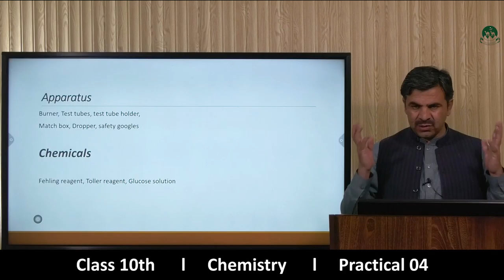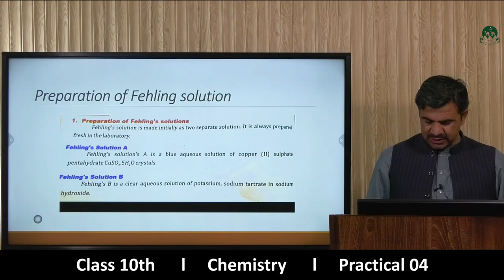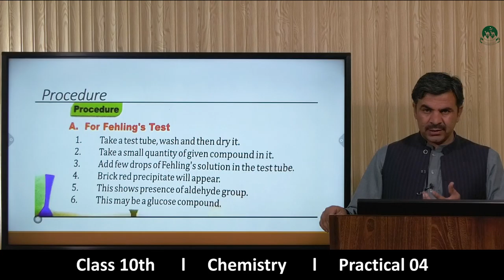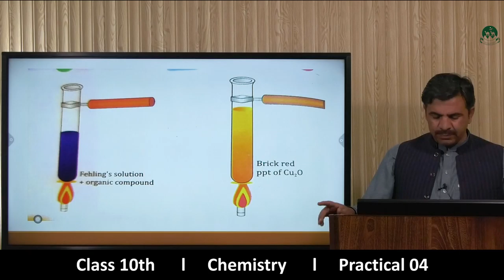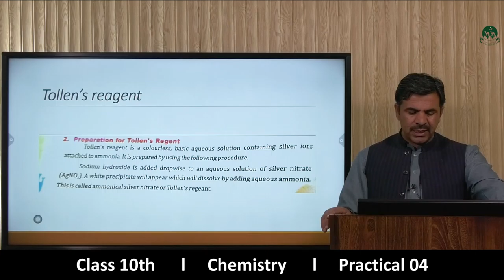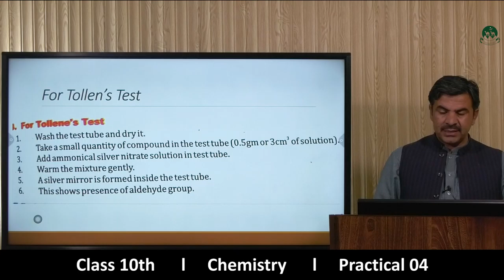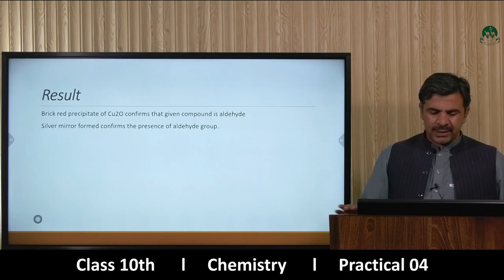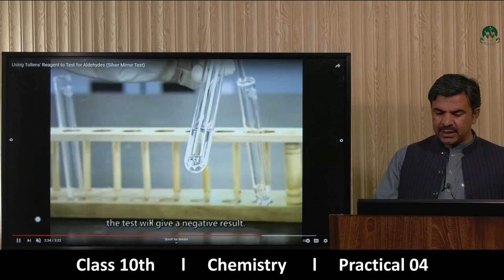Secondary Class 10th Chemistry : [Practical 04]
Please watch all videos of the playlist to understand the practical of chemistry